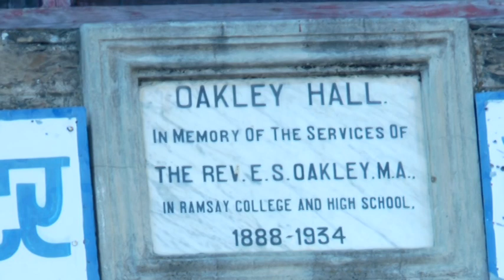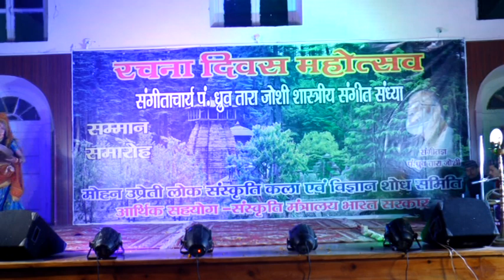Mohan Upreti/Rachna Diwas Mahotsav Almora uttarakhand